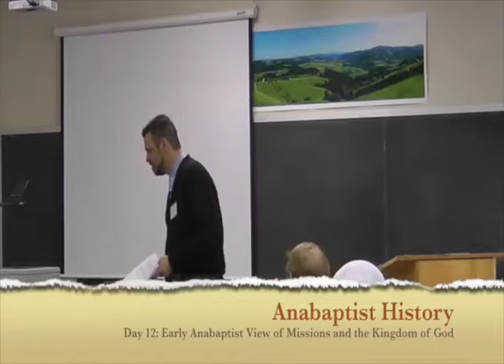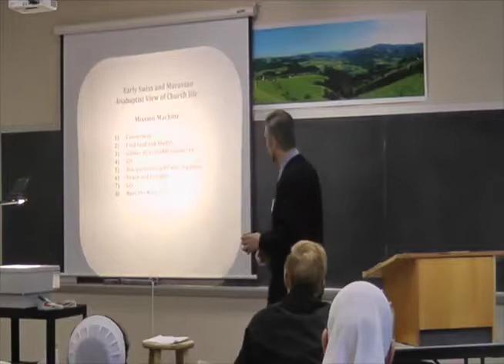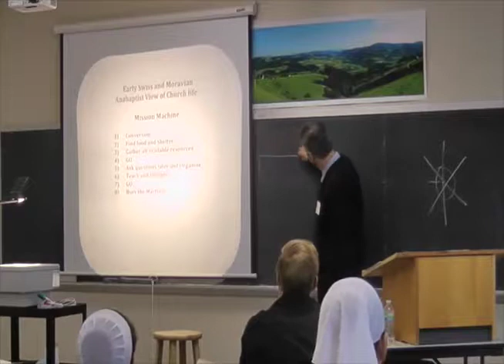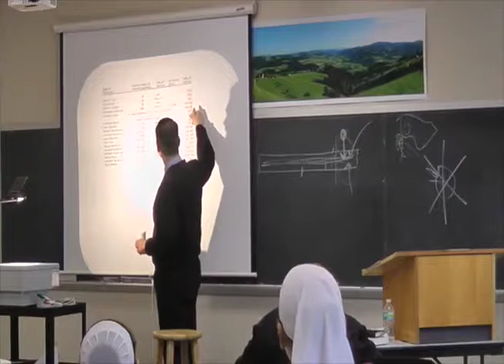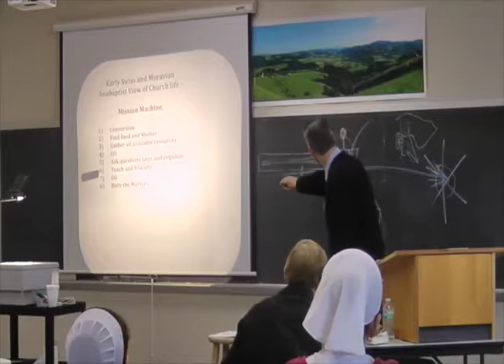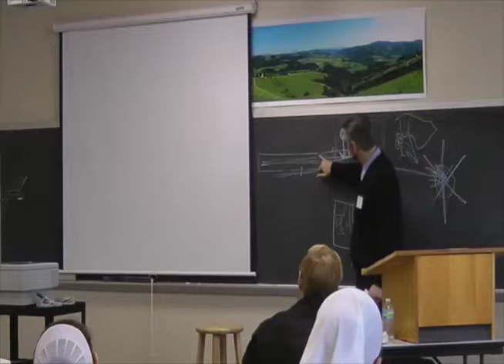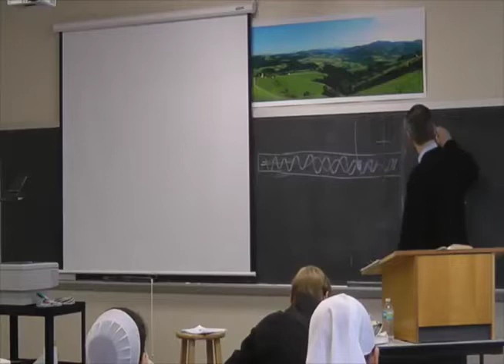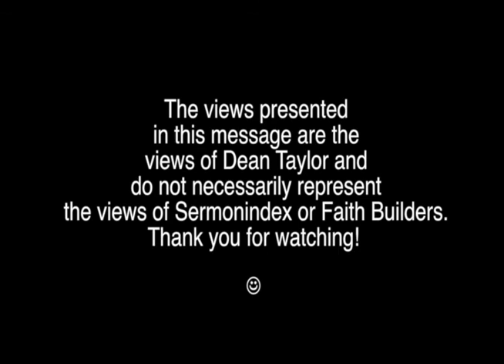Early Anabaptist concept of Missions and the Kingdom of God | Anabaptist History